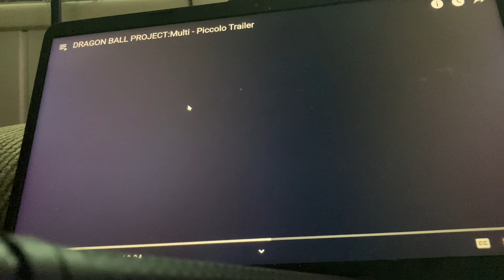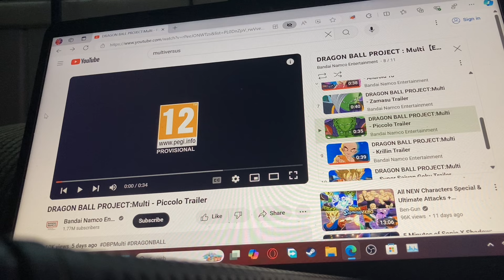D1sco reacts to the dragon ball project multi piccolo trailer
He looks awesome